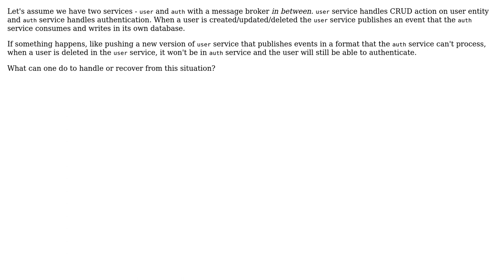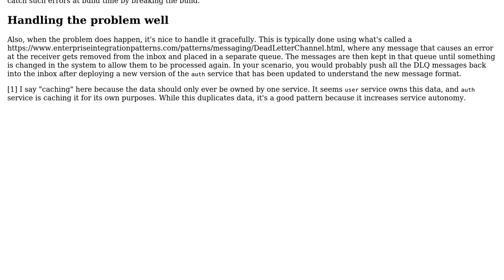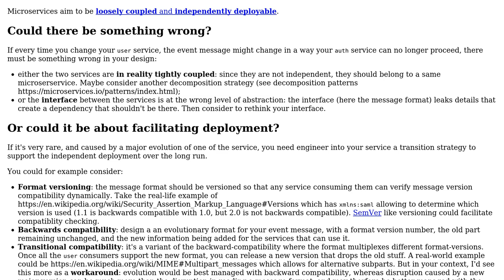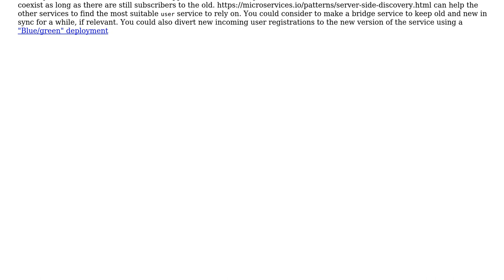Software Engineering: How to handle data inconsistency in microservice architecture?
With thanks & praise to God, and with thanks to the many people who have made this project possible! | Content (except music & images) licensed under CC BY-SA | Music | Images & others | With thanks to user Graham Lea user Erik Eidt user CodeBreaker user Christophe and the Stack Exchange Network Trademarks are property of their respective owners. You are responsible for your own actions.